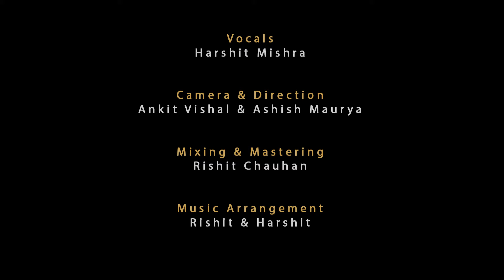Koi Fariyad - Reprise - TUM BIN Cover by Harshit Mishra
Hello Everyone,
Here we are with Something New waiting for You
This time we are Presenting you a Music Video
its a REPRISE VERSION of KOI FARIYAD
from Movie TUM BIN
Cover by Harshit Mishra
(Originally Sung by Respected Jagjit Singh)

Composer: Rishit Chauhan
at Asquare Recording Studio

Production & Editing : THINK TOTKA INDIA PRODUCTIONS

To Contact, Connect or Join Us
Here is our Links: